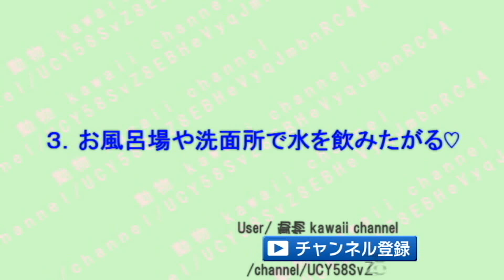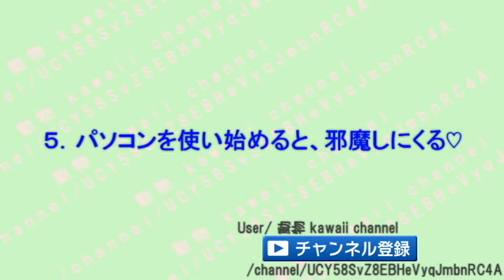思わず共感してしまう「猫やるやる」６選♡～There is "There is a cat" that empathizes unexpectedly.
1.冬の時期は、暖房で、ヒゲがカッコよくなる♡
2.新聞紙の上でくつろぐ♬
3.なぜか、お風呂場や洗面所で、水を飲む・・・
4.ダンボール箱がめっちゃ好きである。。
5.パソコンを使うと、なぜか邪魔しに・・・ｗ
6.殺し屋のような顔をする時が時々ある。。

外に行こうとすると、全力で邪魔しにくるペットたちが可愛くてじわじわ面白いｗ～Animals that will come in when trying to go outside.

猫ちゃんは液体だったｗ溶け始める決定的な瞬間が可愛くて和む♡～Cats are liquid.

勝手に家の中に入ったり、罰当たりなことする野良猫ちゃんの自由すぎる行動がじわじわ面白いｗ～Free behavior of stray cats.